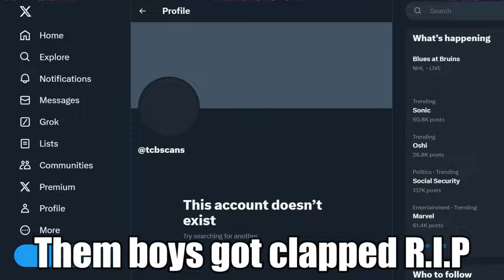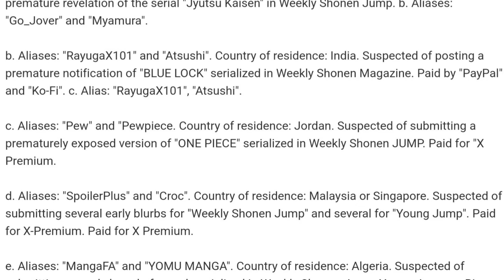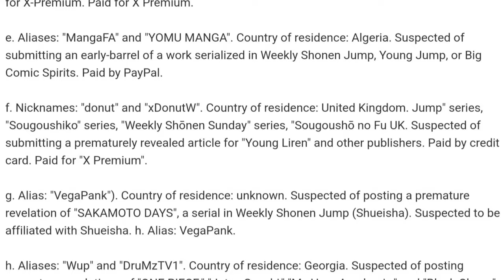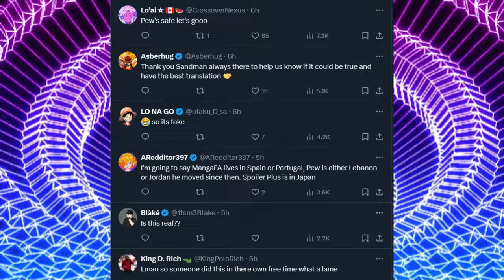The Manga Leak Community Is In SHAMBLES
LINKS:
for 1 Month Free of Audible!

Manga (漫画, IPA: [maŋga] ⓘ[a]) are comics or graphic novels originating from Japan.[1] Most manga conform to a style developed in Japan in the late 19th century,[2] and the form has a long history in earlier Japanese art.[3] The term manga is used in Japan to refer to both comics and cartooning. Outside of Japan, the word is typically used to refer to comics originally published in Japan and published in translation, i.e. a Japanese comic book with English text.

In Japan, people of all ages and walks of life read manga. The medium includes works in a broad range of genres: action, adventure, business and commerce, comedy, detective, drama, historical, horror, mystery, romance, science fiction and fantasy, erotica (hentai and ecchi), sports and games, and suspense, among others.[4][5] Many manga are translated into other languages.[6][7]

Since the 1950s, manga has become an increasingly major part of the Japanese publishing industry.[8] By 1995, the manga market in Japan was valued at ¥586.4 billion ($6–7 billion),[9] with annual sales of 1.9 billion manga books and manga magazines (also known as manga anthologies) in Japan (equivalent to 15 issues per person).[10] In 2020 Japan's manga market value hit a new record of ¥612.6 billion due to the fast growth of digital manga sales as well as increase of print sales.[11][12] In 2022 Japan's manga market hit yet another record value of ¥675.9 billion.[13][14] Manga have also gained a significant worldwide readership.[15][16][17][18] Beginning with the late 2010s manga started massively outselling American comics.[19]

As of 2021, the top four comics publishers in the world are manga publishers Shueisha, Kodansha, Kadokawa, and Shogakukan.[20] In 2020 the North American manga market was valued at almost $250 million.[21] According to NPD BookScan manga made up 76% of overall comics and graphic novel sales in the US in 2021.[22] The fast growth of the North American manga market is attributed to manga's wide availability on digital reading apps, book retailer chains such as Barnes & Noble and online retailers such as Amazon as well as the increased streaming of anime.[23][24][25] Manga represented 38% of the French comics market in 2005.[26] This is equivalent to approximately three times that of the United States and was valued at about €460 million ($640 million).[27] In Europe and the Middle East, the market was valued at $250 million in 2012.[28] In April 2023, the Japan Business Federation laid out a proposal aiming to spur the economic growth of Japan by further promoting the contents industry abroad, primarily anime, manga and video games, for measures to invite industry experts from abroad to come to Japan to work, and to link with the tourism sector to help foreign fans of manga and anime visit sites across the country associated with particular manga stories. The federation seeks on quadrupling the sales of Japanese content in overseas markets within the upcoming 10 years.[29][30]

jujutsu kaisen,one piece,jjk leaks,shonen jump,anime news,jujutsu kaisen leak,manga news